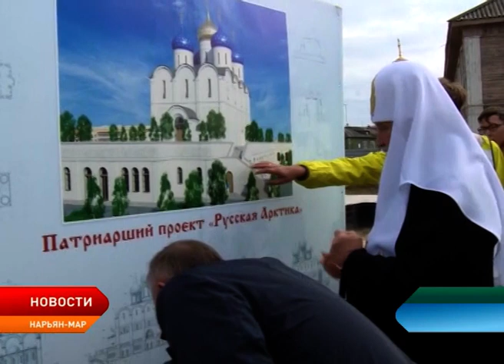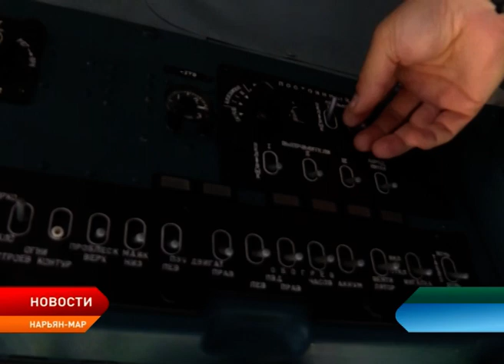Новости Ненецкого округа от 20.08.2018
Первый визит и первые впечатления. Нарьян-Мар посетил Патриарх Московский и всея Руси Кирилл. На Божественную литургию пришли десятки верующих.

Полпред президента в Ненецком округе: ликвидация ветхого жилья и уровень заработных плат. Александр Беглов провёл в Нарьян-Маре большое совещание с участием региональных органов власти.

Дотянуться до небес. В России отметили День воздушного флота. Расскажем о семейной династии, которая вот уже многие годы трудится в Нарьян-Марском авиаотряде.

Творчество без границ. В столице региона впервые в истории состоялся фестиваль субкультур.